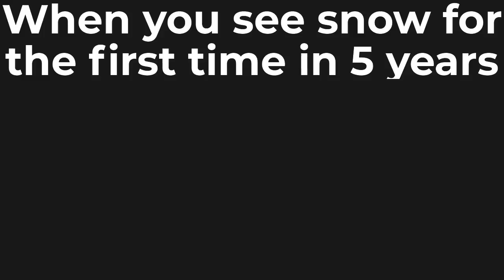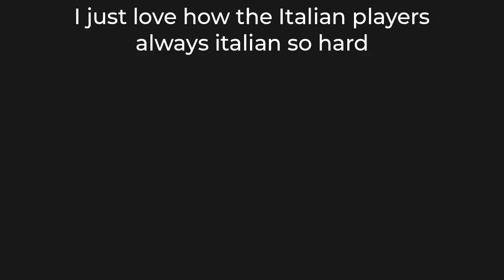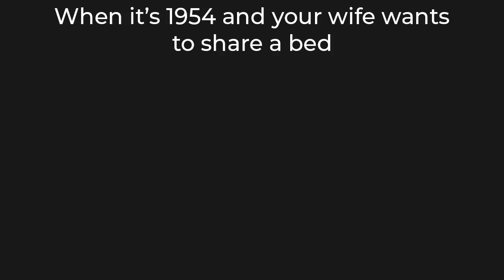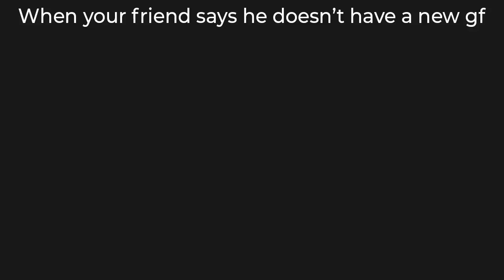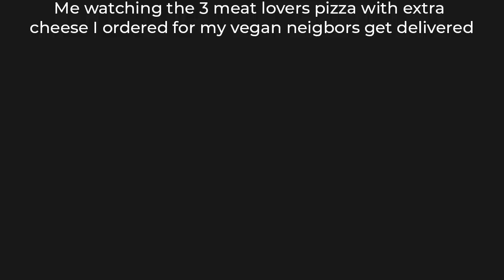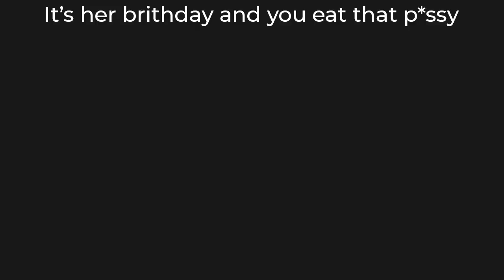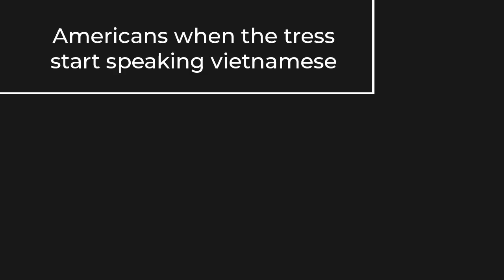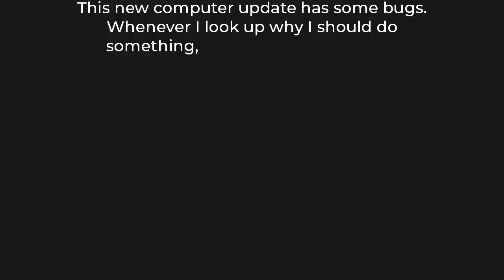Daily Dose of Memes 212